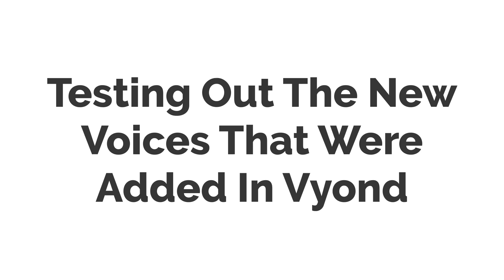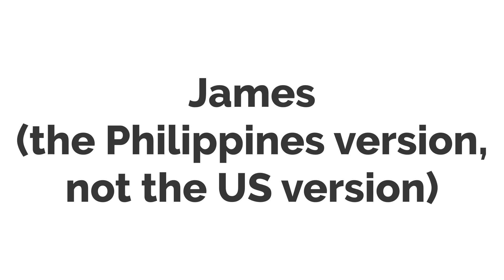Testing Out The New Voices In Vyond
This video will showcase the new voices that were added in Vyond!